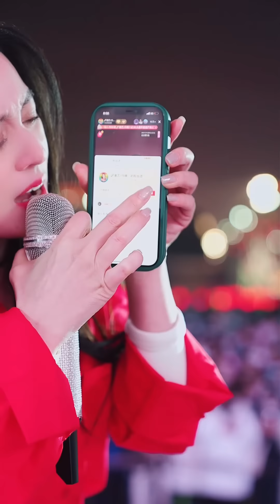唐艺直播四（20230101）：今天点赞突破一亿，拿下双榜第一#唐艺大舞台